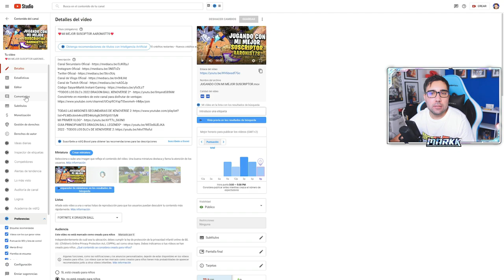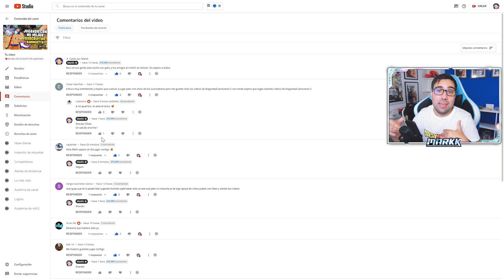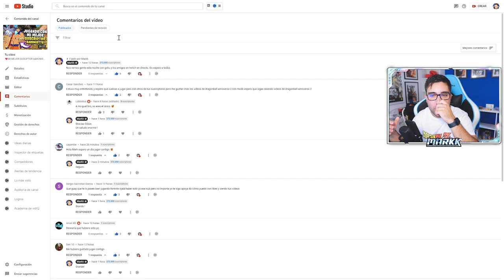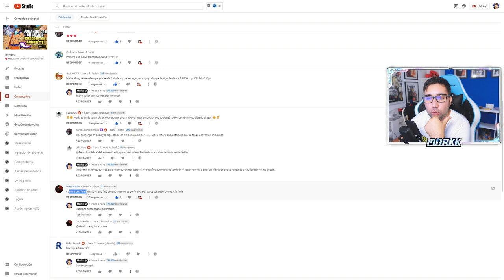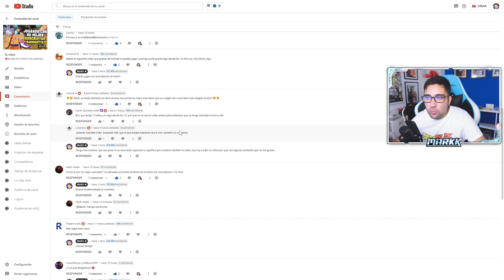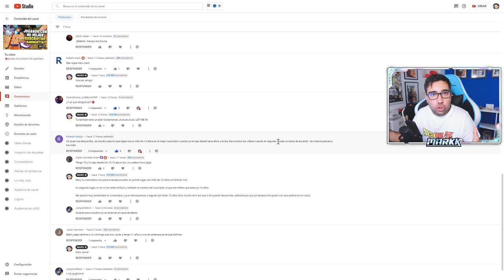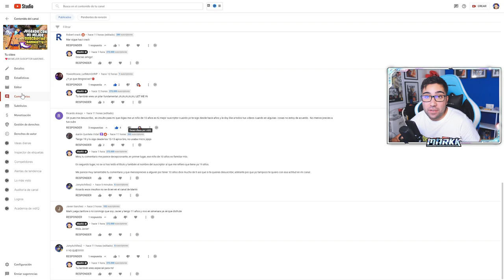Aclaro la POLÉMICA sobre el vídeo de ayer